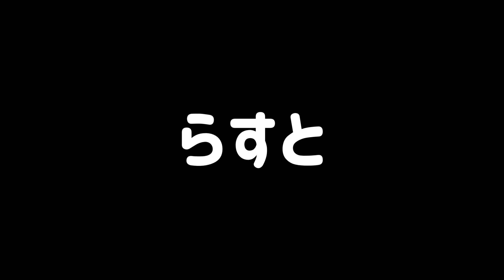本日は5ニャンズが登場いたします。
Highly rated, it will be encouraging if you can register!

キジ白　　とむくん
　　　　　とのくん(白多めガッツリハチワレ)
　　　　　りんこちゃん(Y字バランス)
ペルシャ　もんどくん
黒　　　　なめこちゃん

茶　　　　らんこちゃんは寝てました…

🙀Y字バランス猫　ショート動画